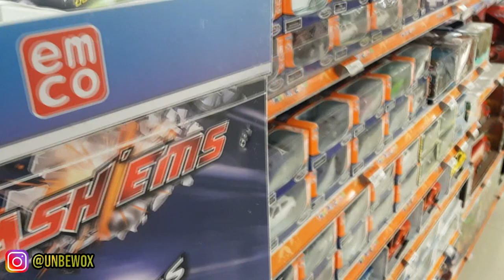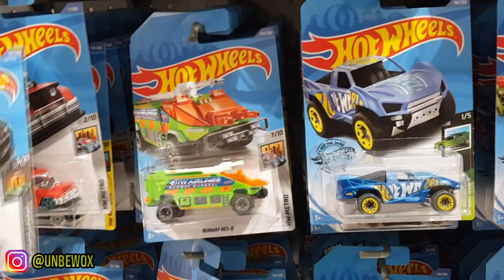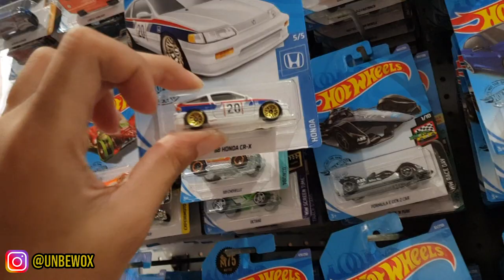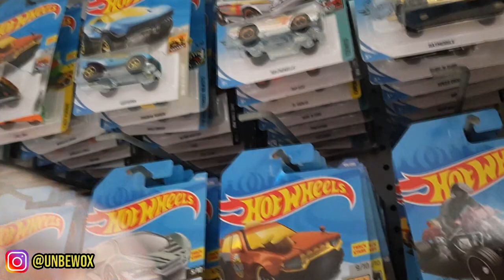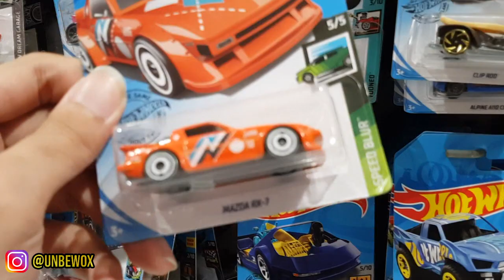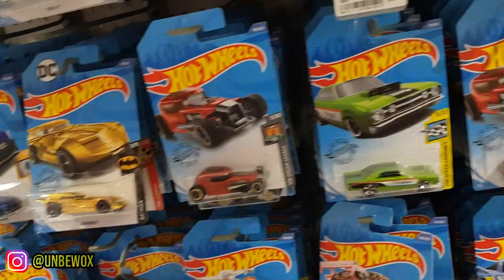HUNTING HOTWHEELS DI TOYS KINGDOM LAGI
Halooo semuanya, kali ini gue lagi hunting lagi nih gaes di Toys Kingdom, lumayan dapet sisaan hahaha.